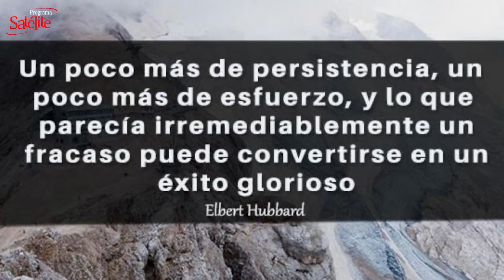La Frase del Día: 25/09/2020